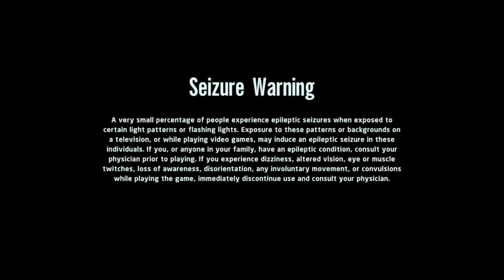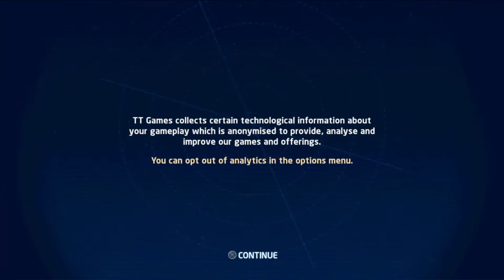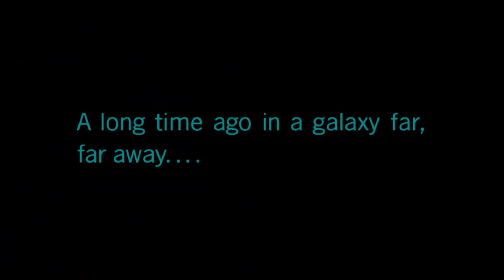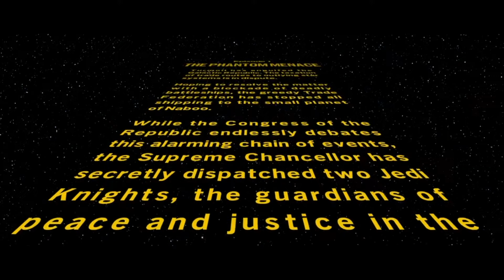Lego Star Wars The Skywalker Saga Gameplay #1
This would be a series of videos that I'll start to upload everyday.